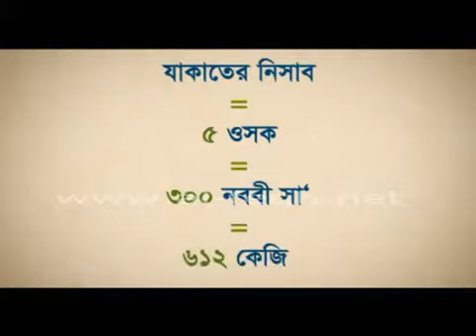ভূমি থেকে উৎপন্ন বস্তুর যাকাত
আমার ওয়েব সাইট
ফুল কুরআনুল কারিম সহজ সরল বাংলা
অনুবাদ ডাউনলোড করুন mp3
যোগাযোগ করুন মোবাইলং
Skype: sl.shafiqulislam
(আল-খাফজী সৌদি আরব)